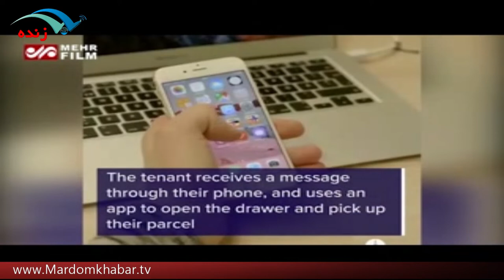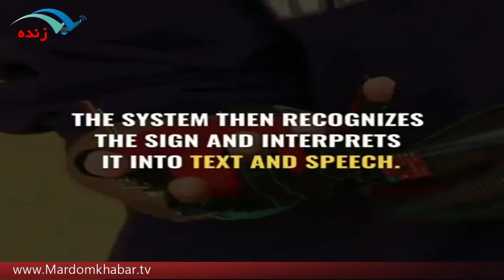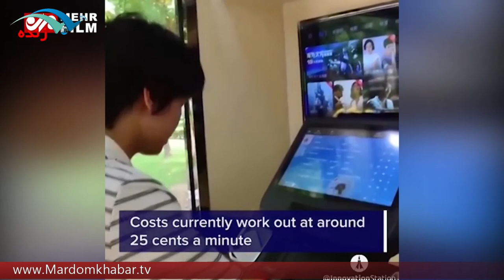باشگاه های ورزشی تک نفره در چین!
برای نصب اپلیکیشن مردم خبر روی لینک بزنید